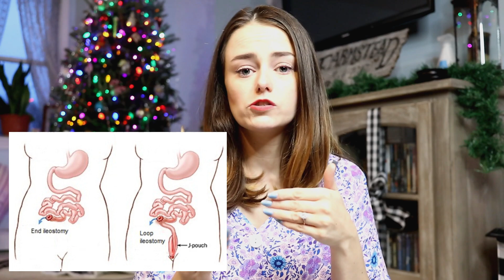What is a Proctocolectomy [Barbie Butt Surgery]? | Let's Talk IBD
What in the world is a proctocolectomy? Does it always mean a permanent ostomy bag? What about a J-Pouch, or even a Kock pouch? What does this mean for patients?

Incredible advances have been made in surgery that allow patients some options (depending on their disease location and severity) when it comes to removing the colon and rectum. It is important to know the differences in each surgery as well as the complications that can arise from each. In this video, I talk about the plan for my surgery as well as the other options available.

Used or seen in this video:

Canon EOS M5 Camera

Canon 22mm Camera Lens

Ring Light